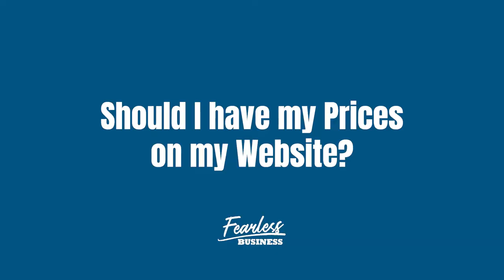Coaches - When to Tell Someone Your Prices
We've all experienced it, a prospective coaching client drops in on our Messenger or sends us an email, and before we've found anything else about them the first question they ask is, "How much does your coaching cost?"

In this video I'll be explaining when is the right time to be giving someone your prices and why.

0:00 - Coaches - When to Tell Someone Your Prices.
1:20 - What if Someone Ask for Your Prices in Messenger?
3:40 - Never Give Prices in Messenger
6:55 - Qualifying a Prospective Coaching Client via Messenger?
10:05 - 5 Stages of Market Sophistication (see link below)
10:30 - Should I Put My Prices on My Website?
12:19 - When to Increase Your Coaching Fees

I mentioned another video about the "5 Stages of Market Sophistication", you can check that video out here:

Here's a few of the things I talked about during this video:

- The dirge of Facebook and why not to give your prices through messenger

Many online coaches are trying to rush to the sale trying to make money as fast as they can and as a result they are actually leaving money on the table without even realising it.

- We tested a month of giving prices through messenger and then a month of moving prospects through into a consultation and the results we stark.

40% of people who would have said, "No!" to the price in messenger went on to buy something after having a consultation.

Therefore, giving your prices out too early on in "the sequence" is dangerous, it doesn't filter people accurately because they are anchored to the wrong things.

It's super important to anchor coaching programmes to three things:

1. the Outcome/Result your coaching programme produces
2. how long it's going to take to create that outcome/results
3. to a specific price that is relative to the scale of their problem/pain

- So, how do you handle a messenger conversation?

Qualify the prospect properly; Ask them...
Why they need your help?
How they've tried to overcome it?
What challenges do they feel they're facing in achieving their goals?

This allows you to understand whether it's a good fit for that prospective coaching client to be working with you.

There's absolutely no point handing out your prices if it's not a good fit or the wrong time for that client to be working with you.

- Should I put my prices on my website?

The short answer is, "No!" - for the same reason as above, it may put some people off when they desperately need your help, it's much better to get an enquiry and concierge them through your process.

Also many coaches I work with have to go through several evolutions of increasing their prices as they package up their coaching programmes therefore their prices aren't set.

If you're feeling confident you can simply increase your prices on a consultation call - if they're on your website then you can't do this because the client will be anchored to the price they've seen on your website.

It's not unethical or morally unjust to be testing out different prices on an ad hoc basis, at the end of the day if a client agrees to a fee which is different to what you were charging yesterday then it's a fair exchange.

- Robin Waite